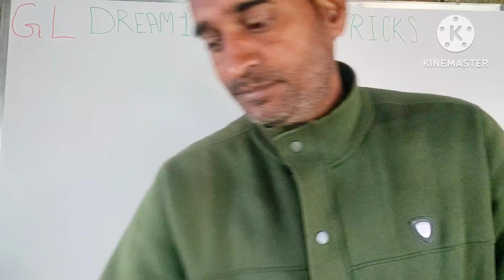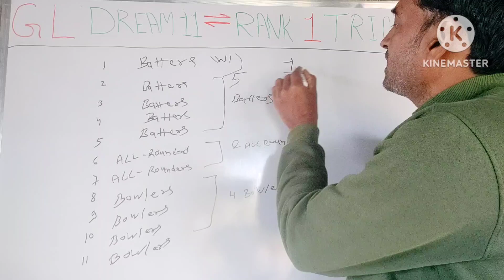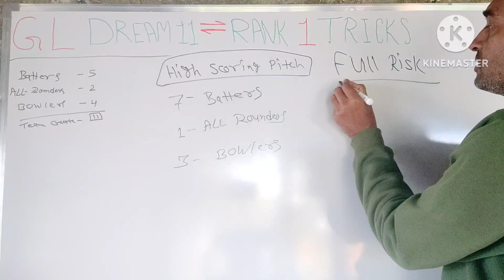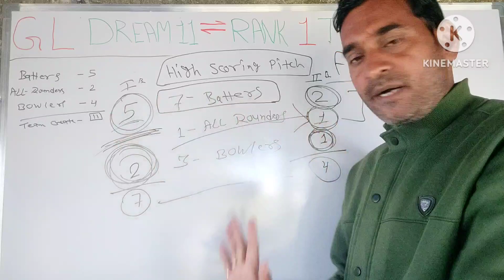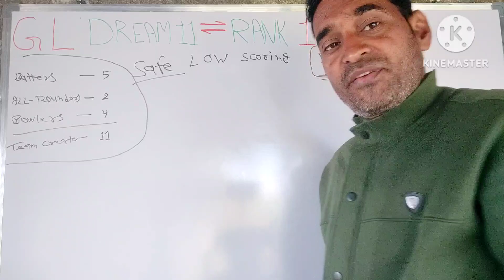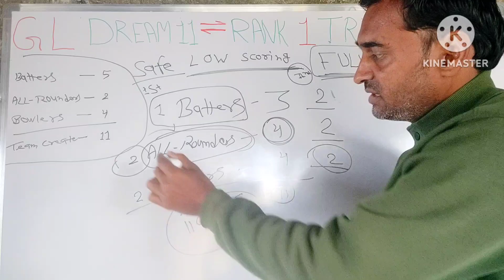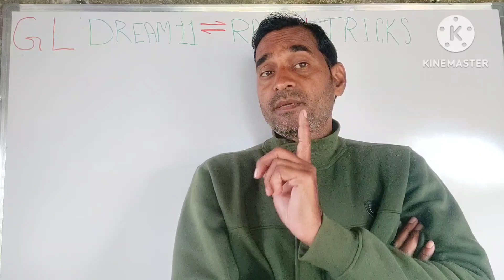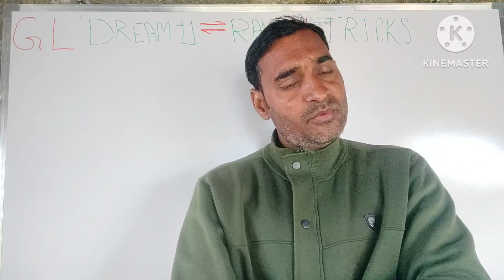Gl dream 11 rank 1 tricks|dream 11 first rank kaise laye|dream11winning trick. today match win tips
dream 11 winning tips and tricks
dream 11 winning trick
dream 11 first rank trick
dream 11 today 1st rank trick
earn money dream 11
earn money rank 1
how 1st rank dream 11
how first rank dream team
winning trick dream 11
winning tricks dream 11
dream 11 winning tricks
dream winning trick
rank trick
1crore win tric
dream 11 Bigenners
dream 11 100 % useful trick
gl dream 11 rank 1 trick
# gl dream11 rank 1 trick
DREAM 1 RANK 1

HUMBLE REQUEST ALL USERS ::

DREAM 1 RANK 1 DOES NOT PROMOTE ANY APP AND GAMBLING AND NOT LIABLE FOR ANY PROFIT AND LOSS WHICH MAY ARISE FROM THESE APP. THIS GAME INVOLVES AN ELEMENTS OF FINANCIAL RISK AND AT YOUR OWN. THIS VIDEO IS JUST FOR KNOWLEDGE PURPOSE AND BASIC INTERTENMENT KNOWLEDGE